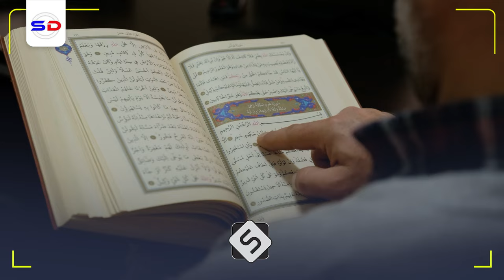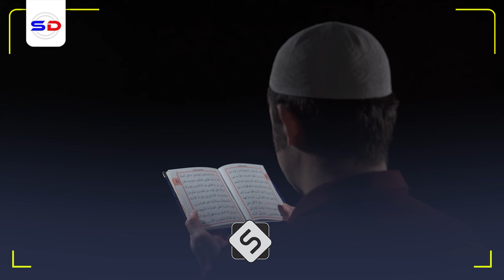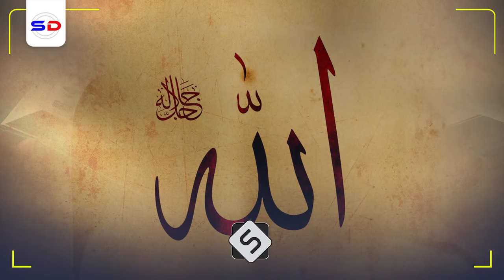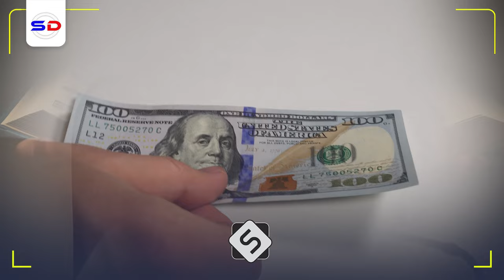Sheekh Mustafe X | Ma Ka Shakidaa Salaada aad Tukatay? Camal Yar oo Cajiiba oo Kuu Buuxin Kara Fadli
Muxaadiro Qiimo Badan Sheekh Mustafe Salaada ~ Muxaadiradan Sheekhu Wuxu Kaga Hadlayaa Camalo yar yar oo Qiimo badan oo Inoo Buuxin Kara Marka Acmaasha Waaweyn Inaga Xumaato

Speaker: Sh Mustafe X Ismaaciil Haarun

1. This video has no negative impact on the original works.
2. The video is intended for educational and awareness purposes
3. The video is transformative.
4. Video content is always in demand from our community
Tools I use to edit my channel:
Video Editing: Premiere Pro and After Effects-
Graphic Design: PhotoShop and Illustrator
Footage & Images Sources: Dreamstime/Envato Elments/Pexels.com/Pixabay.com/Unsplash.com